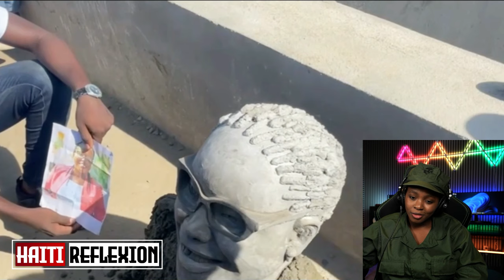KABRIT GAD JE MÈT KAY AVANL RANTRE GUY PHILIPE SÈMANTE LAP JETE ARIEL HENRY